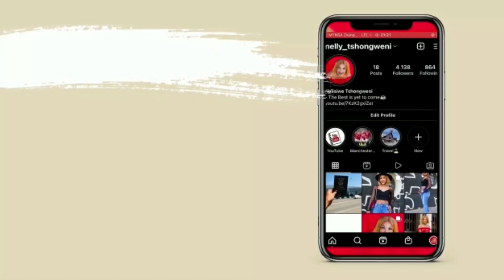LIFE UPDATE + Q & A || South African youtuber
Hey guys, it’s been over a year since I left Youtube but I’m back and for good this time❤️🥳